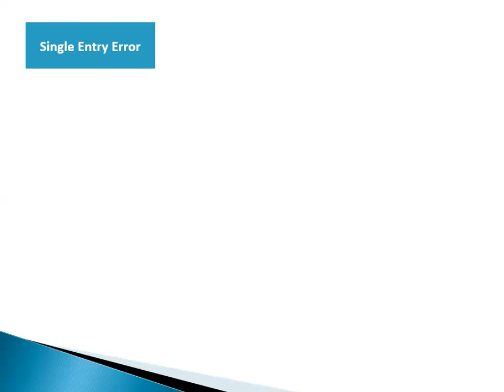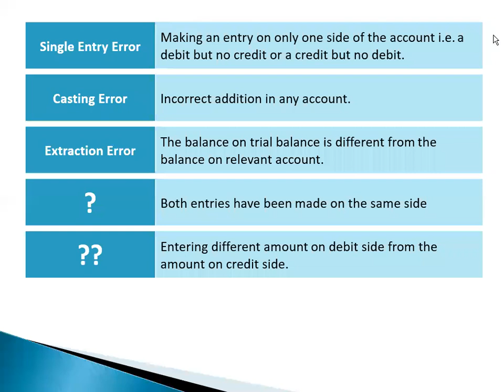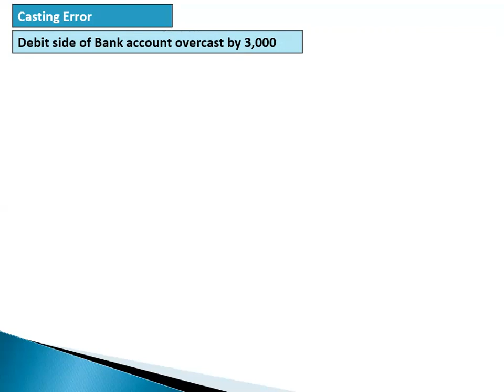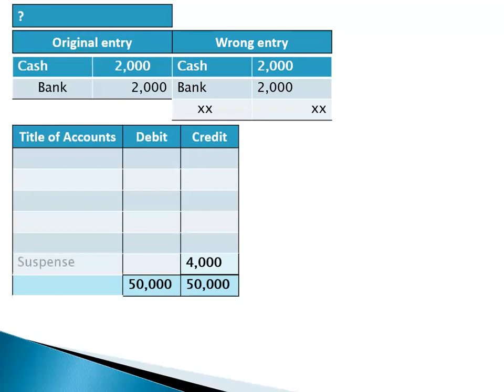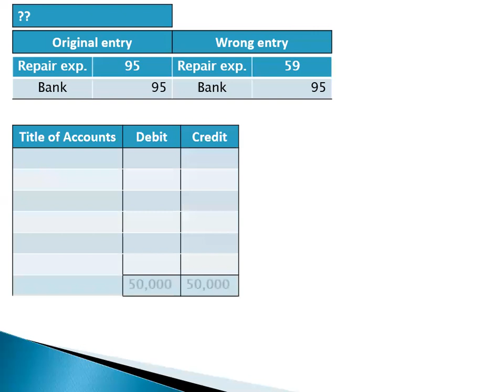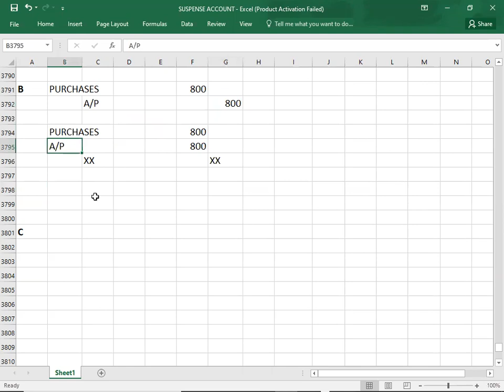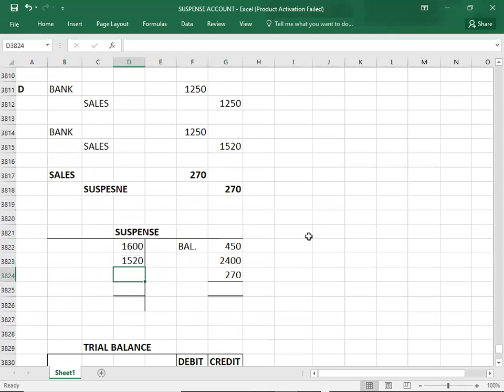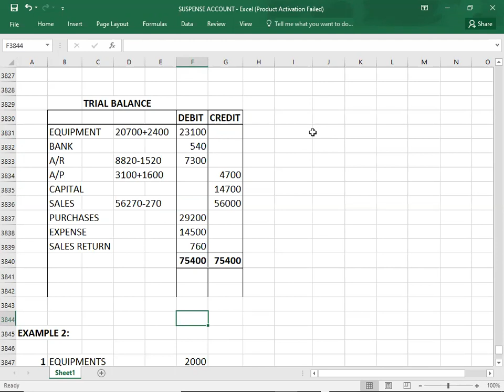FD 128 SUSPENSE ACCOUNT 01